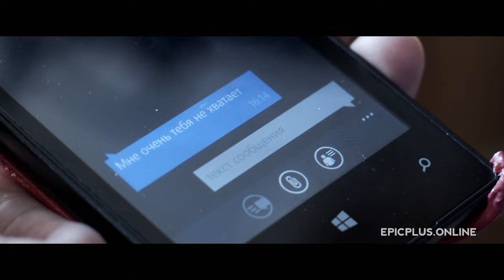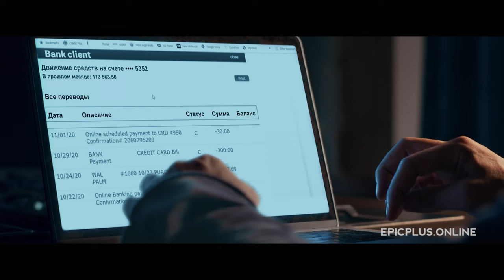Фильм ИНСАЙТ | новинки детективов 2023 на сайте epicplus.online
Владелец архитектурного бюро и отец двух несовершеннолетних девочек самостоятельно расследует причины внезапной смерти жены. Все факты указывают, что в жизни жены был другой мужчина, и что она вела двойную жизнь.

В ролях:
Алексей Митин, Сергей Мардарь, Ульяна Плащевская, Аглая Агафонова, Елена Руфанова, Дмитрий Воробьев, Алексей Шильников, Любовь Макеева, Руслан Барабанов, Светлана Щедрина, Александра Большакова, Надежда Кулакова, Антонина Старкова.
Режиссер: Ольга Кандидатова
Год: 2021